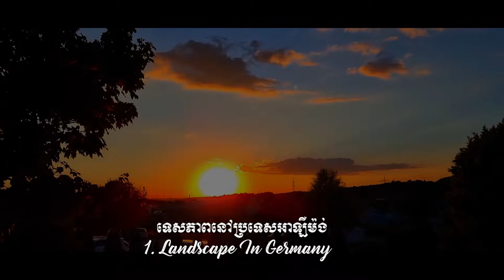Landscape & City In Germany part 1ទេសភាពប្រទេសអាឡឺម៉ង់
Landscape & City in Germany are so beautiful.The most beautiful landscape in autumn at sunset.